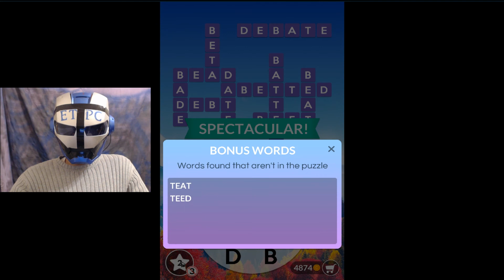WORDSCAPES ROWS, FAR 12 ANSWERS masaya ang mga salita